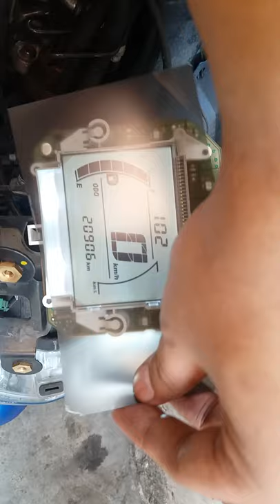Nmax white/blue/black gauge film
DIY panel gauge change